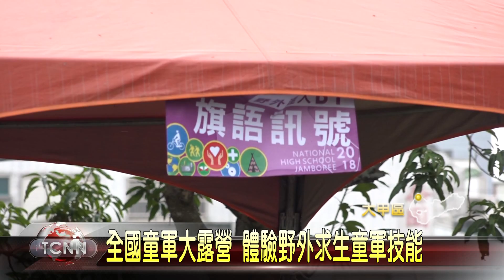大台中新聞-全國童軍大露營 體驗野外求生童軍技能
一年一度的全國高中童軍大露營活動，今年在大甲高工登場，共有166所學校、三千多人參與，人數創歷年新高，活動共分為童軍技能、大地遊戲等五大組別，學生不但要嘗試野外生火、自製簡易濾水器等求生技能，還要學習包紮、CPR等急救技巧，不少學生是第一次體驗，感到新鮮又相當實用。。。「以上新聞可從top NEWS APP收視」